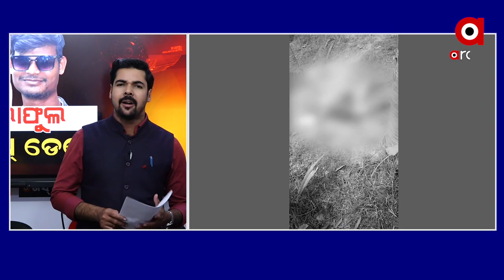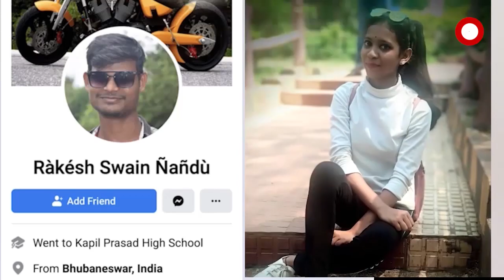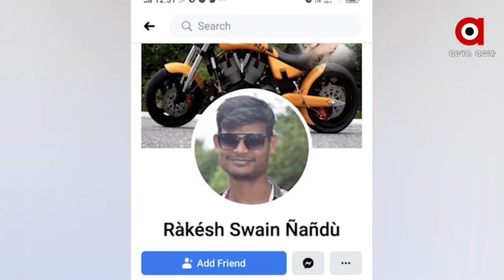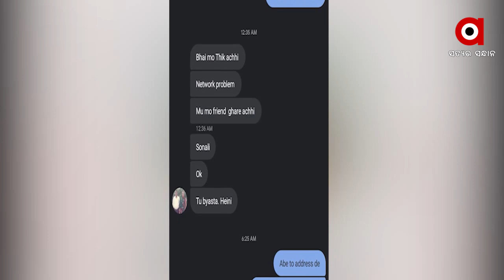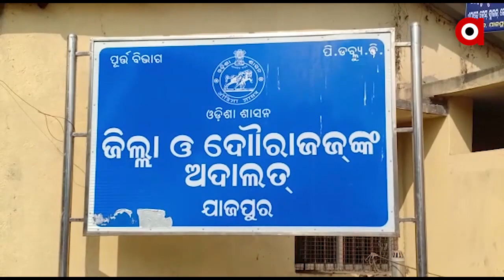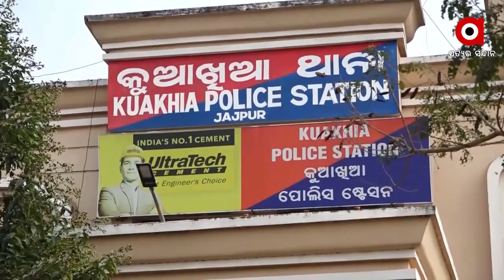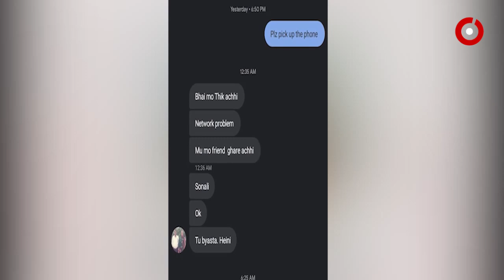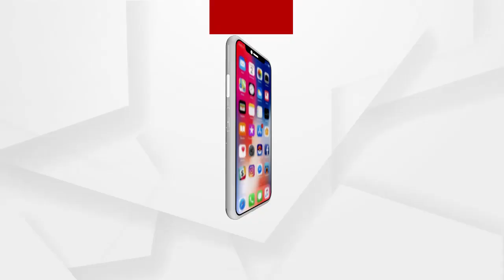Big_ Breaking :ଝରାଫୁଲ ଡେଥ ଡେମା